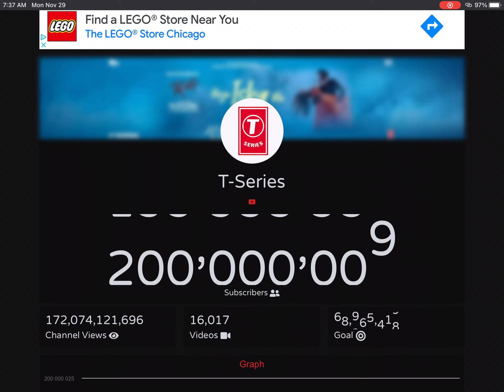T-Series Hitting 200M subs!